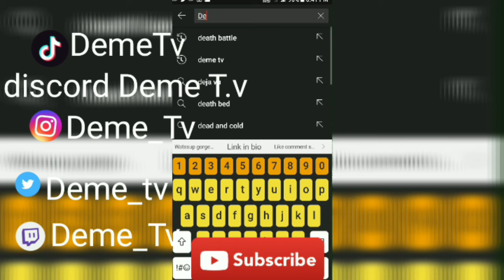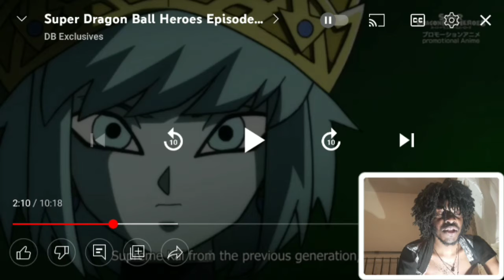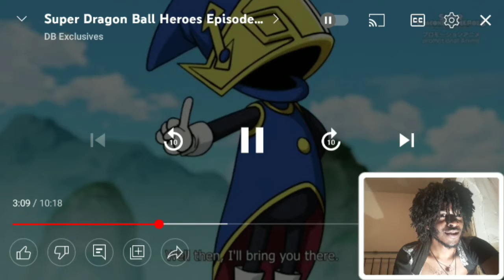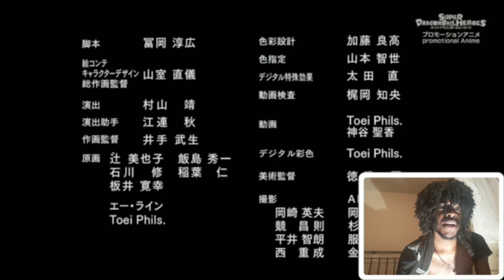Super Dragon Ball Heroes Sub English 41 Reaction | The Real Tournament Of Power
Also

Use Code
DEMETV1

Music intro

Khea miti

J3mob 123